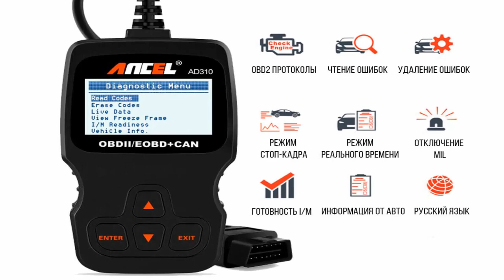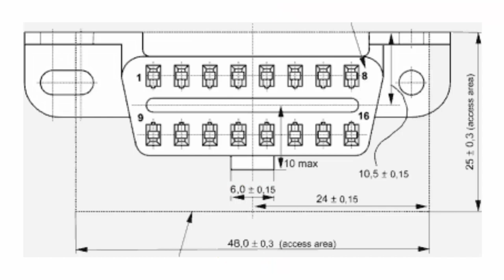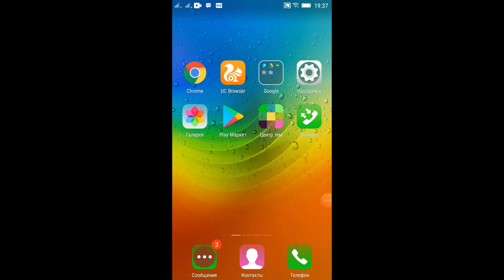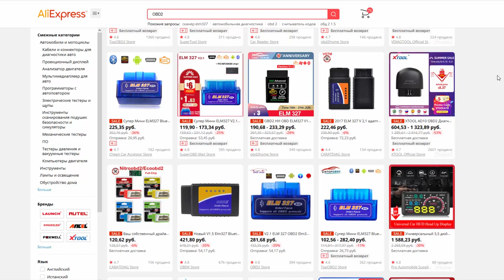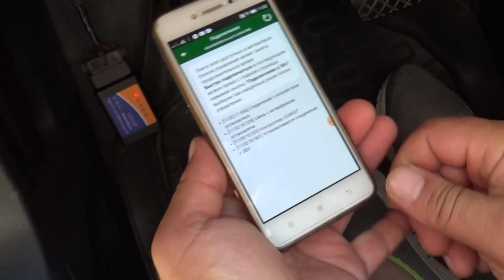Как самостоятельно провести диагностику двигателя и сбросить ошибки мотора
Как самостоятельно можно провести диагностику, сканирование двигателя на ошибок и сбросить ошибки мотора